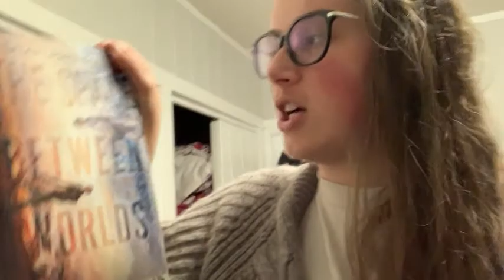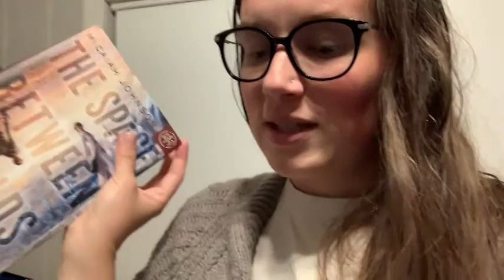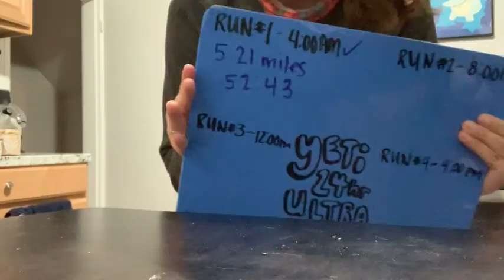I have no idea what I'm doing 😅 // Yeti Ultra 24 Hour Challenge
I try my hand at an ULTRA MARATHON and participate in the Yeti Ultra 24 Hour Challenge!